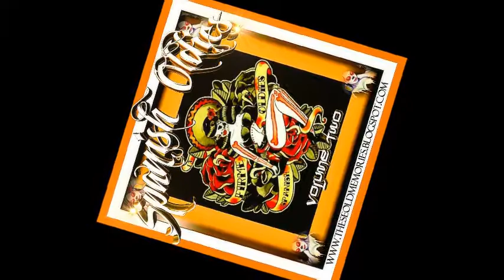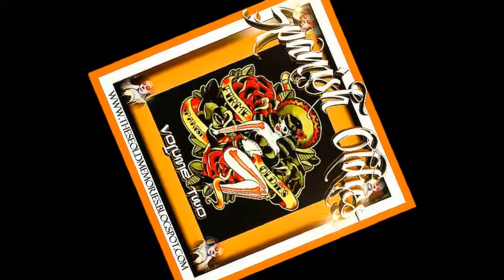Grupo Misterio Hablame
SPANISH OLDIES VOL.2